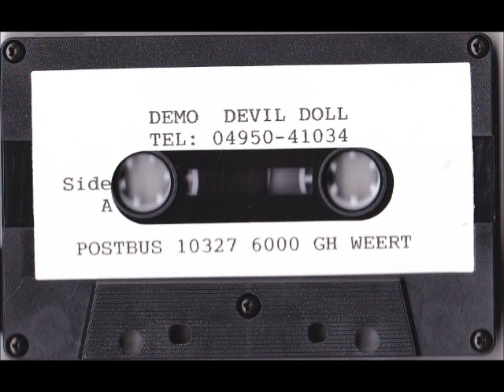Devil Doll - Demo (Full Demo, Early 90's)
Devil Doll (pre-Mennen) With Joss Mennen on vocals was a Melodic Hard Rock act from Weert (Netherlands). This s/t Demo tape was released in 1991 or 1992 and is recommended for all Hard Rock fans who like it smooth and cheesy!

Tracks:
01 Power On
02 Rock and Roll over